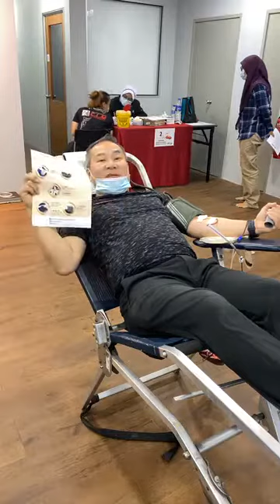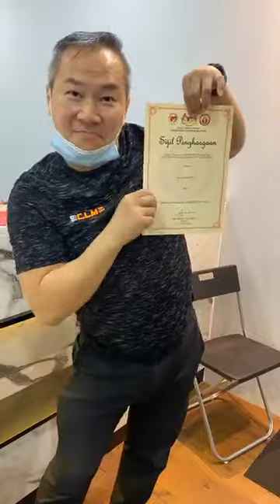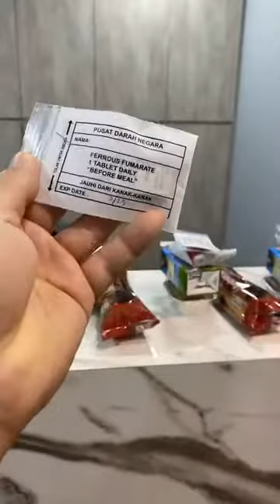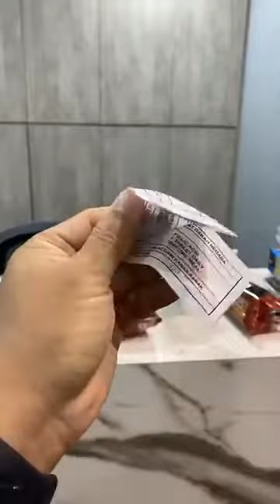Chris Leong CLM Tit Tar Blood donation Memory 🥰🌍😘🎊🎉👍🌍💞💯